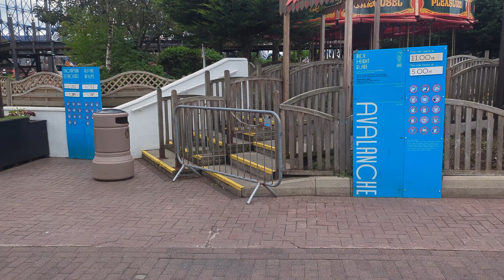5 September Pleasure Beach Resort Blackpool Easy Pass Vlog 2024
5 September 2024

Ride Access disability access vlog using easy pass at Blackpool.